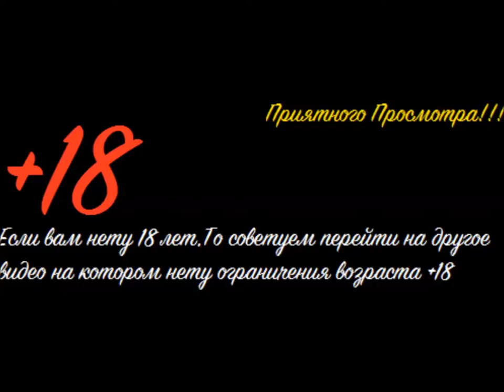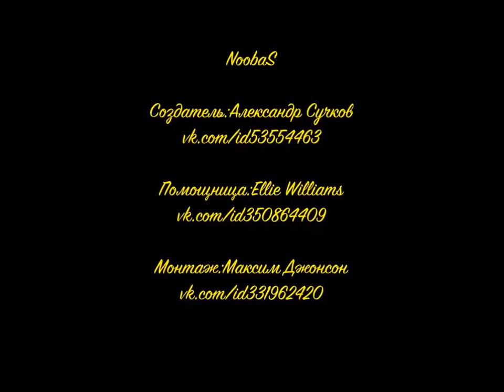NoobaS:Новая Counter-Strike Global Offensive #1